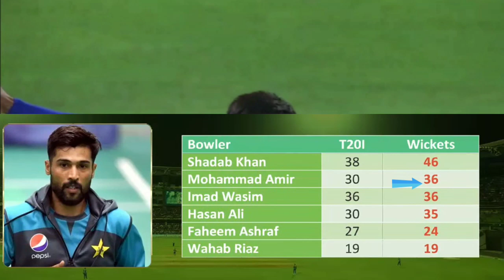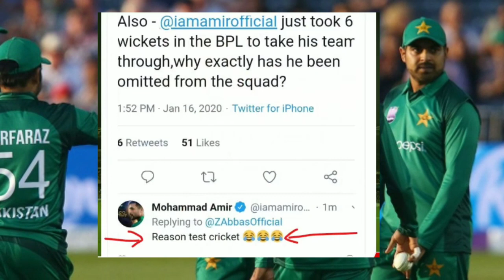Stunningly reason behind Dropping Muhammad Amir t20 Squad Vs Ban /Muhammad Amir Bowling analysis-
Pak vs Bangladesh series 2020 Tickets
Bangladesh tour of Pakistan 2020